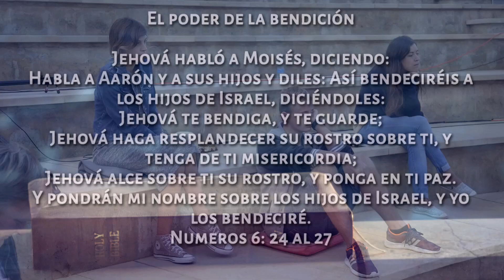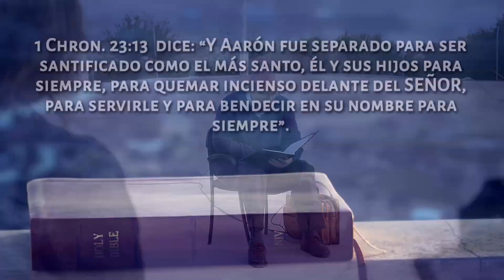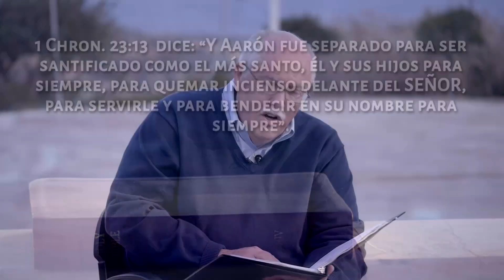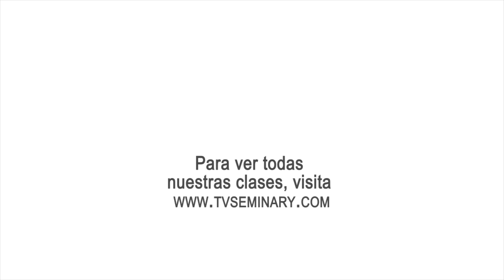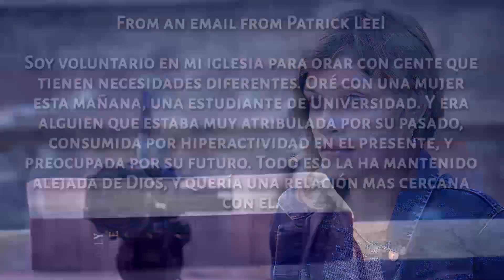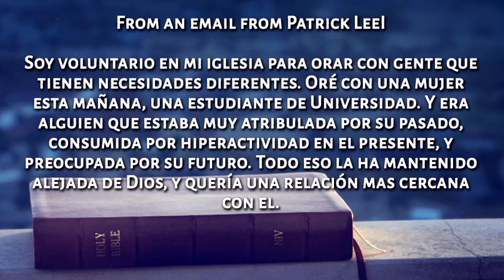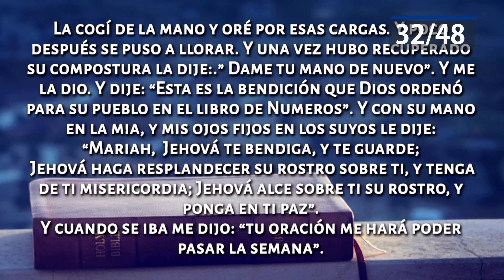PT518 SPA 32. El Poder de la Bendición.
¿Cómo podemos dar y recibir una bendición? ¿Cuándo es un buen momento para bendecir a otros? En esta clase Lee Eclov, nos habla sobre el poder de la bendición, una cuestión negada. Se centra en Números 6: 24-27 y nos explica cómo una bendición puede ser parte de la Consejería.